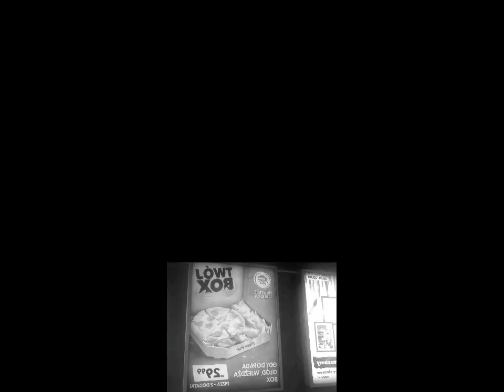(YTPMV) Preview 2 Fast Food Restaurants Scan